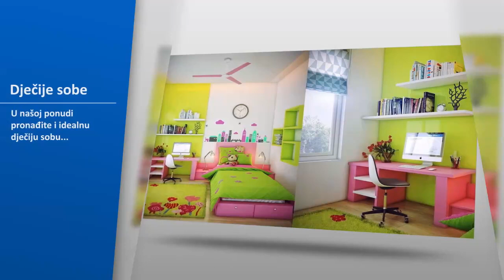TIME OUT: Nahla i Nejla Kamerić